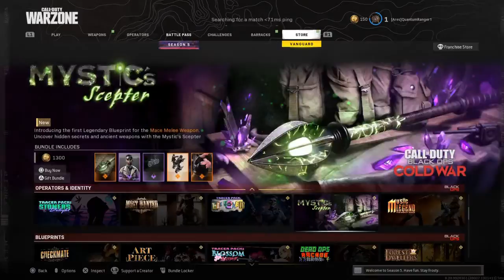Battle of Verdansk Vanguard Event In Warzone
I play the Battle Of Verdansk Vanguard Event in Warzone. You fight this World War 2 Train In Battle Of Verdansk Vanguard Event.

                                                    Recordings and Captures

Capture and Recordings - PS4 and USB to Transfer Recordings to PC

                                                     My Other Media's